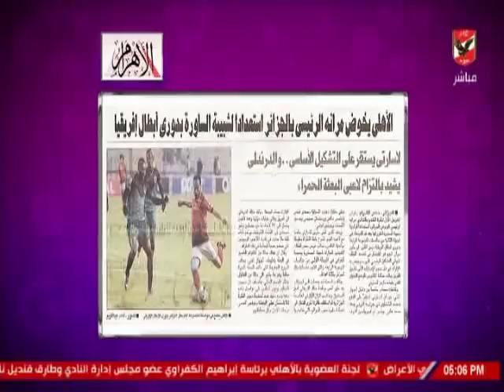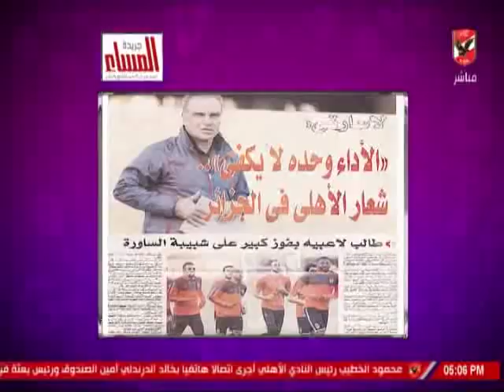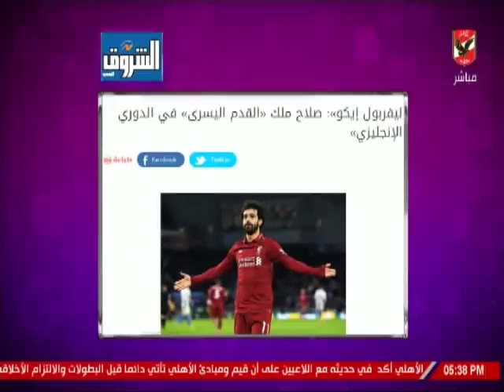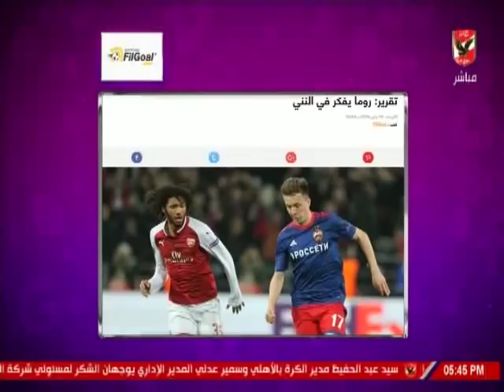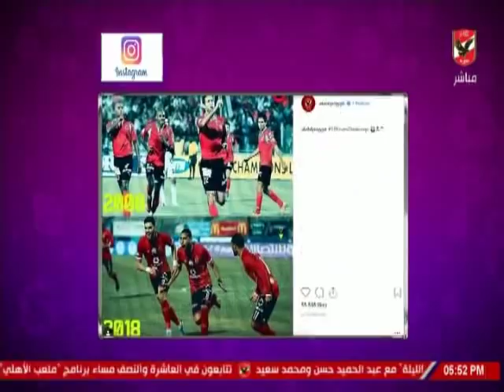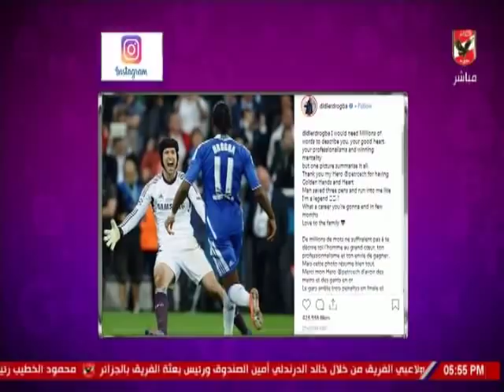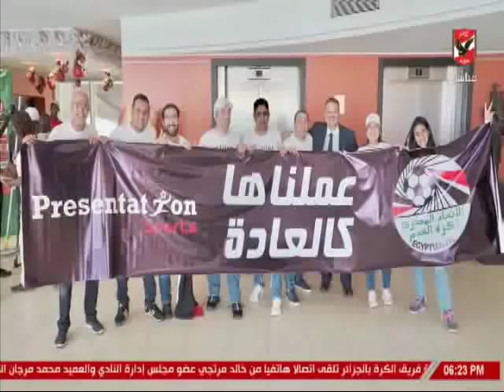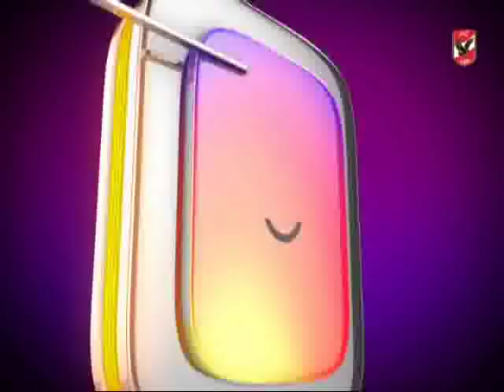حلقة كلام فى الميديا مع شيما صابر 16-1-2019